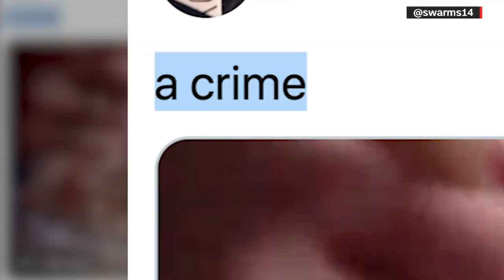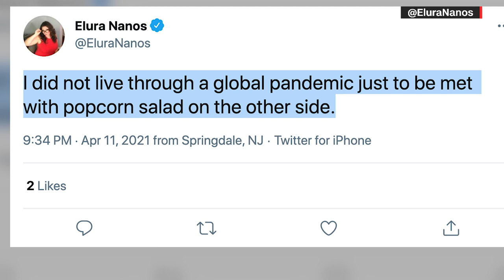Popcorn salad recipe brings the Internet to its knees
The latest love-to-hate-it food combo...popcorn salad gives the internet indigestion. CNN's Jeanne Moos has the recipe.